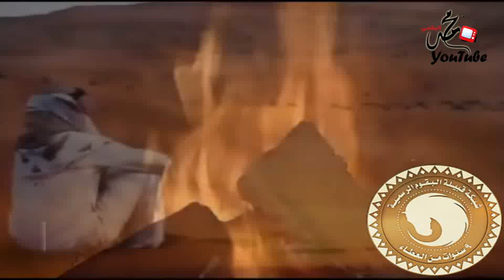شيله اهداء الى محمد وسرحان ابناء سعد سنيد كلمات واداء منير البقمي